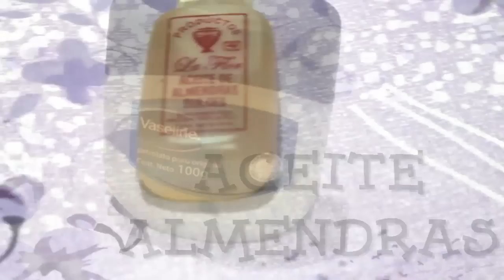POCIMA MÁGICA PARA LABIOS PARTIDOS/RESECOS